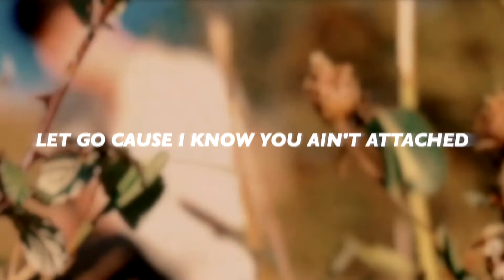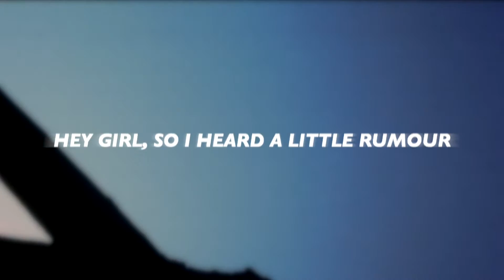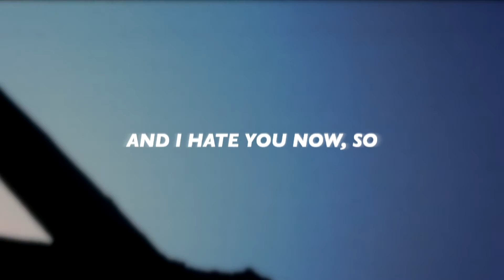Tom Shawcroft - Way to Tell (Lyrics)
Taken from my upcoming album 'Feelings and how to hide them', out this Spring! I had a fun time making these new songs so I hope you enjoy.

lyrics:
Sitting alone on my phone just sitting in the back of my hotel room, yeah
And I don't know what you know but I know that you're gonna act so confused
And I don't know if you're feeling it, so faked out by the thrill of it
Your friends all stab you in the back
Let go 'cause I know you ain't attached
Don't think that you're ever coming back
God knows how you hide it so well
I just know the way to tell
Plant those tricks you hide so well
Thought tonight
You'd make some room for me
You just make it 'bout yourself
Friends will leave, I'll go aswell
Till you pick yourself up
I know I can't take it no more
Hey girl, don't wanna come over
Your friends don't like me when they're sober
That said, don't call me when it's over
Don't
Hey girl, so I heard a little rumour
Don't think I don't know you're with a super
Model, after one or two bottles
New year, new you, new boyfriend
God knows how you hide it so
(Ha ha ha)
Thought tonight
Friends will leave, I'll go as well
Is it what you want?
Not what you need
And I hate you now
So you can leave me out to bleed
And I felt your fall
And it felt so real
I've got a way to tell
So you can pack your things and leave
Yeah